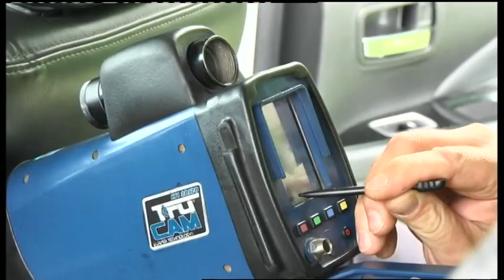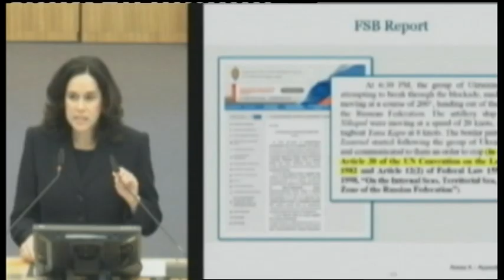28.05.2019. Новини. 17:00